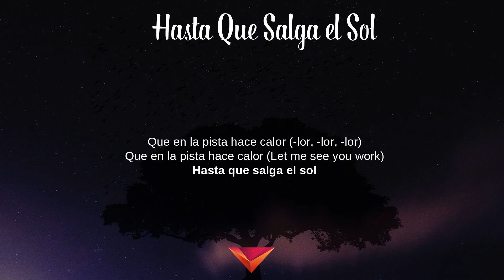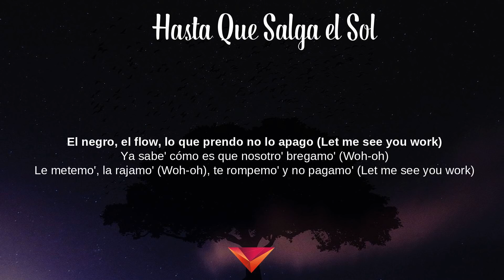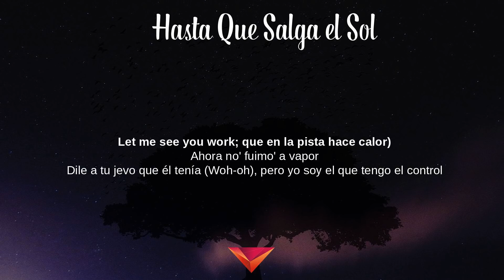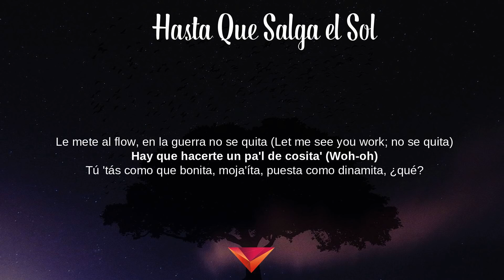Ozuna - Hasta Que Salga el Sol (Letras)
Hasta Que Salga el Sol (Letras) - Aura
Tibi gratias ago Signatores Red - Letras:

Aura, Odisea, Nibiru, Detras del Mic, La Formula
Real Hasta la Muerte, Ozuna Hits, X 100pre
Me Dijeron, Vaina Loca

Letras: Hasta Que Salga el Sol
[Intro]
Let me see you work
Tráela (Woh-oh)
A to'as tu' amiga' que le lleguen (Que le lleguen)
Bailándome la pista que modele (Que modele)
Hagamo' que la música nos lleve (Woh-oh; woh-oh)
DJ, que el bajo suene (Woh-oh), eh, eh, eh (DJ, que el bajo—)

[Coro]
Baila hasta que salga el sol
Baila hasta que salga el sol, baby (Let me see you work)
Que en la pista hace calor
Que en la pista hace calor, yeah-eh-eh (Let me see you work; que en la pista hace calor)
Baila hasta que salga el sol (Let me see you work; woh-oh-oh)
Que en la pista hace calor (Woh, woh, woh)

[Post-Coro]
Hasta que—, hasta que—, hasta que— (Let me see you work)
Que en la pista hace calor (-lor, -lor, -lor)
(DJ, que el ba—, DJ, que el ba—)
Que en la pista hace calor (Let me see you work)
Hasta que salga el sol
Cómo abusa', baby
Que en la pista hace calor (Let me see you—)

[Verso 1]
(O-Ozuna)
Tiene corte de que abusa
Tímida, callá', solamente me usa (Woh-oh-oh)
Quiere bailar, nunca me pone excusa'
Sabe provocar y má' si encuentra la musa (Let me see you work; woh-oh)
Rusa, chilena, caliente la nena
Le mete sin pena, moja' como sirena (Let me see you work; woh-oh, oh-oh)
Le gusta el problema, tremendo sistema
Si vamo' a retumbar, la baby es la que lo suena (Let me see you work)
Amante de la música y de to' lo que yo hago
El negro, el flow, lo que prendo no lo apago (Let me see you work)
Ya sabe' cómo es que nosotro' bregamo' (Woh-oh)
Le metemo', la rajamo' (Woh-oh), te rompemo' y no pagamo' (Let me see you work)
Y entonce' (Oh-oh)

[Coro]
Baila hasta que salga el sol, baby (Let me see you work; hasta que salga el sol)
Baila hasta que salga el sol (Let me see you work; hasta que salga el sol)

[Post-Coro]
Let me see you work; que en la pista hace calor)

[Verso 2]
Ahora no' fuimo' a vapor
Dile a tu jevo que él tenía (Woh-oh), pero yo soy el que tengo el control
Que se tire, que ando con el R-Sport
Que la brigada 'tá en el cace' esperando por el call (Oh-oh-oh)
Te